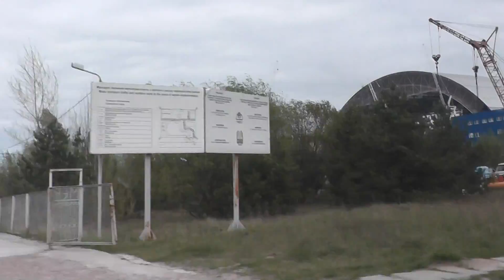Zona smrti , Černobil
Havária
Havária jadrovej elektrárne Černobyľ sa stala 26. apríla 1986 a má prívlastok najväčšej jadrovej nehody v histórii jadrovej energetiky. Výbuch sa stal v 4. bloku jadrovej elektrárne v Černobyle, ktorá leží približne 120 kilometrov severne od Kyjeva na Ukrajine, hraniciam s Bieloruskom. Černobyľská jadrová elektráreň bola v tom čase jednou z najväčších na svete a zároveň mala aj pridružený strategický program sovietskej armády. Jadrová havária bola spôsobená súhrnom viacerých faktorov. Okrem toho, že jadrový reaktor nespĺňal dnes už bežné bezpečnostné štandardy, mal aj nízku mieru automatizácie. Pri experimente, ktorý sa toho dňa odohrával za stenami štvrtého bloku zlyhal ľudský faktor. Pri experimente, ktorý mal v reaktore overiť zotrvačný dobeh turbogenerátora nekontrolovateľne vzrástol výkon reaktora, došlo k prehriatiu paliva a deštrukcii jeho povrchu. O 1:24 miestneho času nastali dva výbuchy (zhruba 40 – 60 sekúnd po začiatku experimentu). Podľa niektorých vyšetrovateľov havárie bolo po vytiahnutí prakticky všetkých absorbčných tyčí z aktívnej zóny reaktoru a po spozorovaní stúpajúceho výkonu reaktoru už nemožné akýmkoľvek spôsobom havárií zabrániť. Ostatné ochranné systémy boli vypnuté, dokonca mimo prevádzku. Nasledovala prvá explózia pary a vodíku. Tá odsunula 1200 tonovú betónovú dosku reaktora a poškodila strechu. Po pár sekundách nasledovala druhá explózia. Podľa viacerých nezávislých štúdií mal byť prvý výbuch klasický - chemický, ale druhý – po rozhorení okamžitých neutrónov - mal charakter atómového výbuchu s výťažnosťou 0,3 kiloton (akoby vybuchlo 300 ton TNT). Podľa očitých svedkov mal prvý výbuch červenú žiaru a druhý modrobielu, po ktorej vystúpal hore nad elektráreň hríbovitý oblak.

Po havárii